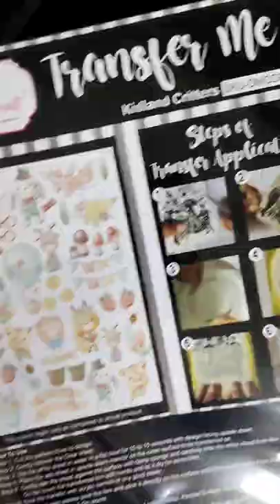Quick & Simple is this DIY Card for Kids